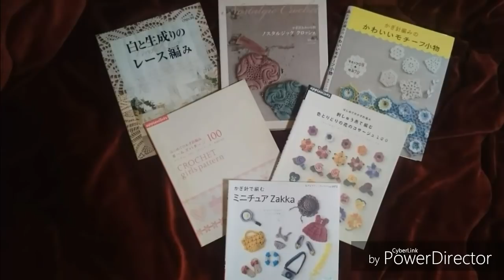DIY CROCHET BOJO PARA VESTIDOS CROPPEDS BIQUÍNIS TODOS TAMANHOS PARTE 1 HD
CROCHE DICA PARA INICIANTES COM A REGUA PARA FAZER DIMINUIÇÕES PARA DECOTES CAVAS E OUTROS HD